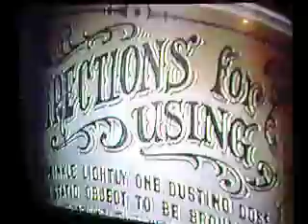Return To Oz:Dorothy's Escape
Dorothy Gale escapes from the witch, Mombi.